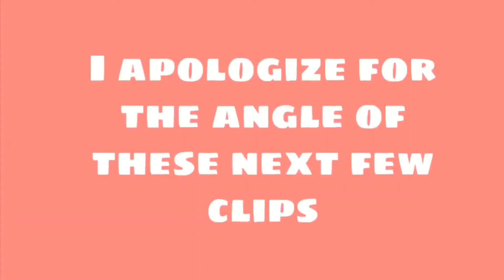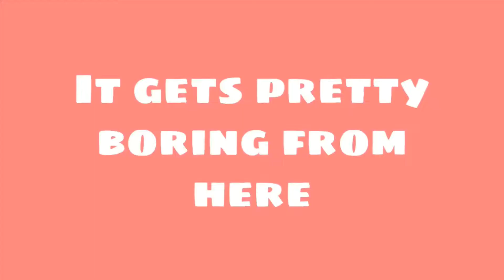CRAZY CAR VLOG (SCARY)